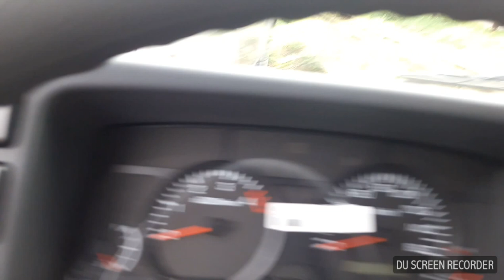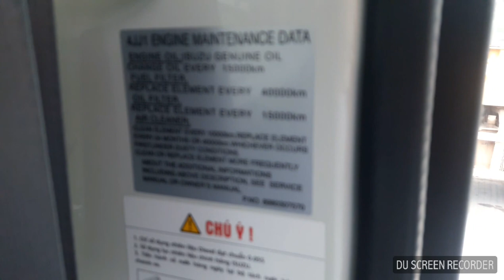ISUZU MIỀN BẮC - CẬN CẢNH CABIN XE TẢI ISUZU 3.5 TẤN TẠI BẮC GIANG - LẠNG SƠN - BẮC NINH.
Xe tải ISUZU NPR85K 3,5 Tấn - là dòng xe tải nhẹ của Isuzu Nhật Bản, với hơn 6 năm có mặt tại thị trường Việt Nam, xe tải Isuzu NPR85K 3T5 đã khẳng định được thương hiệu dẫn đầu về độ bền bỉ và hiệu quả kinh tế cao nhất so với các dòng xe khác.
Xe tải Isuzu 3T5 NPR85K được Isuzu Nhật Bản thiết kế và chạy thử nghiệm trên 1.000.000km trên đủ các cung đường và điều kiện thời tiết khắc nghiệt nhất. Với công nghệ động cơ Diezel Isuzu D-CORE số 1 hiện nay kết hợp hệ thống phun nhiên liệu Commonrail đảm bảo hiệu quả đốt sạch nhiên liệu tối đa giúp tăng công suất và giảm mức tiêu hao nhiên liệu một cách rõ rệt. Đồng thời động cơ ứng dụng công nghệ trên hoạt động rất êm ái, khí thải sạch đạt chuẩn EURO II thân thiện với môi trường.
Công ty CP Thương Mại Vận Tải và Đầu Tư An Việt
Trụ sở chính: Km12+300 Vĩnh Quỳnh, Thanh Trì, Hà Nội.
Văn phòng đại diện tại Bắc Giang
Địa chỉ: Số 1A Xương Giang, P. Ngô Quyền, TP. Bắc Giang.
 (có bán ô tô trả góp).